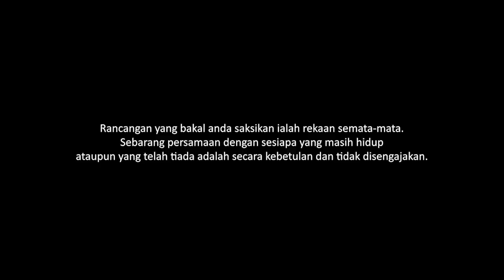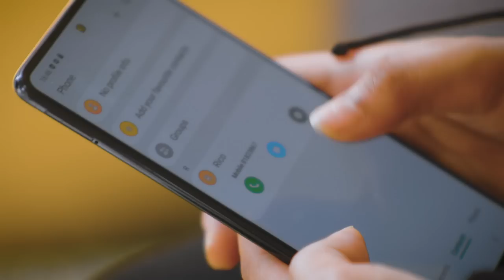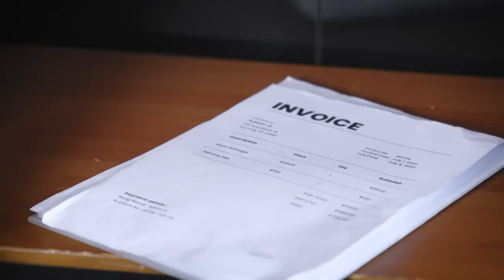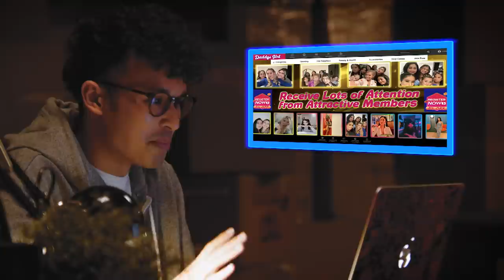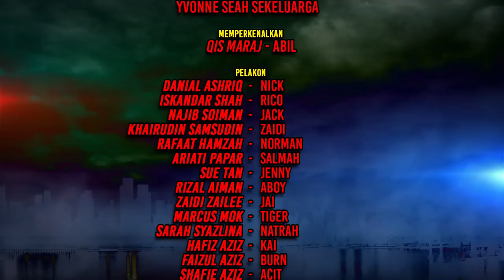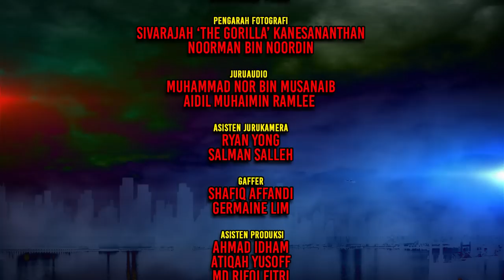Anak Metropolitan 4.0 EP9 | Drama Melayu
Nick fails to track Abil. Zaidi’s workshop gets tangled with Jack’s car scam operation. Norman is suspicious of Rico’s involvement with gangs. Natrah runs away from home . Abil needs money and decides to return to Jack. Abil is livid when Natrah willingly follows Aboy and his guys. Nick gagal jejak lokasi Abil. Zaidi terpaksa libatkan diri dalam aktiviti penipuan Jack. Norman mengesyaki penglibatan Rico dalam aktiviti gang haram. Natrah lari dari rumah. Abil terpaksa kembali kepada Jack akibat kesempitan wang. Abil berang bila Natrah menjadi pengikut Aboy dan gengnya.